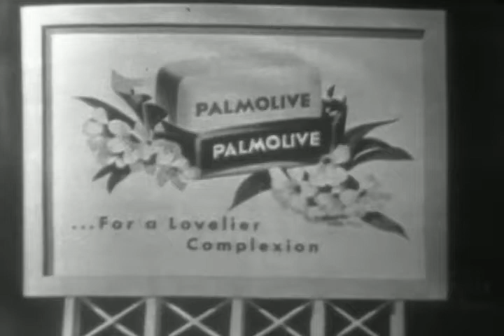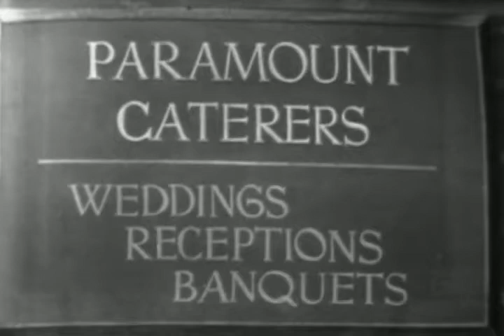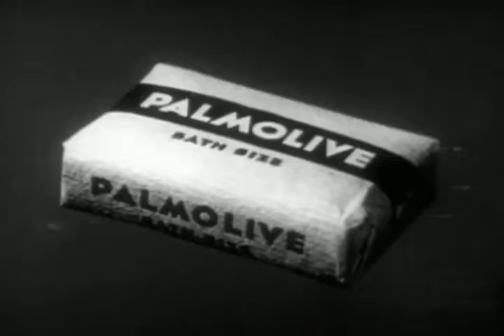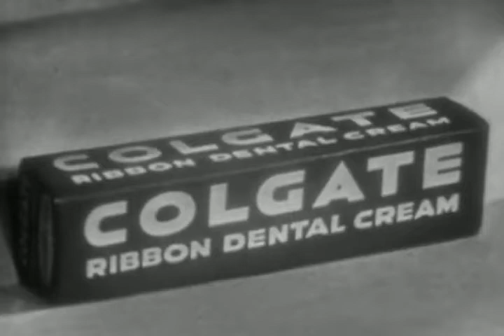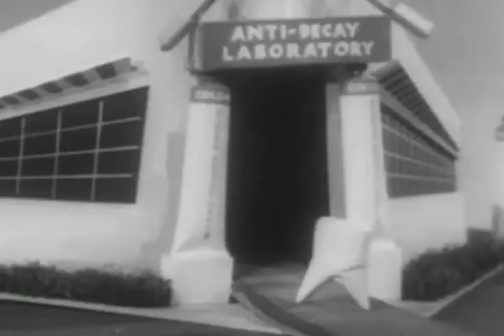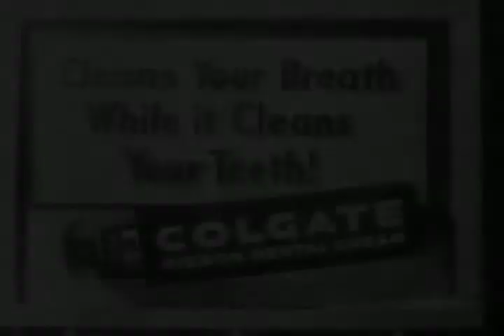The Best of The Colgate Comedy Hour | Episode 4 | February 4, 1951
The Colgate Comedy Hour with Dean Martin & Jerry Lewis | February 4, 1951

This episode features Polly Bergen, Mary Ann Niles, Bob Fosse, Dick Stabile, and his Orchestra!